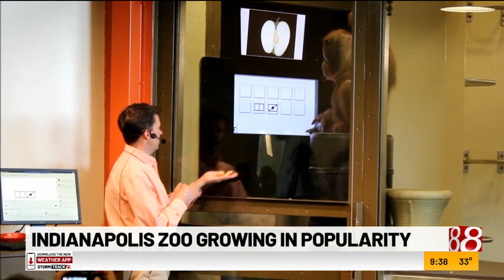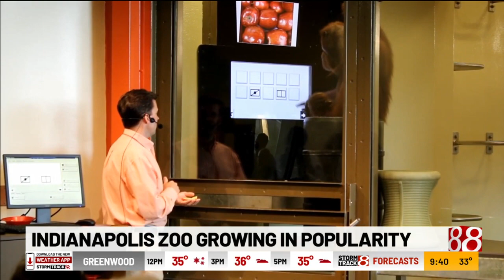Pet Pals TV: New species survival center opening at Indianapolis Zoo